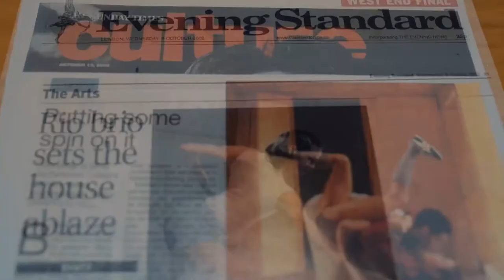Companhia de Dança Deborah Colker (Brasil)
Watch a performance by critically acclaimed dance company Companhia de Dança Deborah Colker.

The Companhia de Dança Deborah Colker went on stage for the first time in 1994, with Vulcão (Volcano). Although a beginner, the Company was invited to open the “O Globo em Movimento” Festival in Rio’s Municipal Theater, one of the most important theaters in Brazil. The explosion happened the following year with Velox. The show, famous for its scene on a climbing wall, became a pop phenomenon.

That following year, the company had its first world premiere in a foreign land. Staged especially for the prestigious Lyon Dance Biennial, Mix (a mix of Vulcão and Velox) launched the Company internationally, and five years later the show received the stamp of excellence by the Society of London Theatre, receiving the 2001 Laurence Olivier Award, in the category "Outstanding Achievement in Dance", an honor never before granted to a Brazilian artist or group.
Since then, the Cia de Dança Deborah Colker has toured the four continents, performing on some of the most important stages in the world, such as the John F. Kennedy Center (Washington, EUA), Joyce Theatre and New York City Center, Harbour Centre (Toronto, Canada), Barbican Centre (London, England) Birmingham Hippodrome (England), The Play House and Festival Theatre (Edinburgh), Maison de La Dance (Lyon, France), Centro Cultural de Belem (Lisbon, Portugal), Admiral Spalatz (Berlin), Stopera Muziektheater (Amsterdam), Esplanade Theatre (Singapore), Hong Kong Cultural Grand Theatre, Macau Cultural Centre (China), Kanagawa Arts Centre (Tokyo, Japan), Tel Aviv Opera House, Royal Opera House Muscat (Oman), Westpactrust St James Theatre (Wellington, New Zealand), Teatro Nacional Cervantes e Opera Allianz (Buenos Aires, Argentina), among many others.

Research on the relationship of body and space resulted in Rota (Route) (1997), Casa (House) (1999) and 4 por 4 (4 by 4) (2002). Parts of Velox and Rota were joined in 2016 to make Vero, a production that became the key-piece of the repertoire.
With Nó (Knot) (2005) and Cruel (2008), Deborah entered a phase she considers more existential, touching on themes such as love and desire. Between the two she created Dínamo, which was still called Maracanã when it was included in the programming for the 2006 World Cup, in Germany.

Approaching literature became the next challenge. Tatyana (2011) was based on the novel in verse Evguêni Oniéguin, by Russian Alexsandr Púchkin. And Belle (2014) was freely inspired by Belle de jour, by the Franco-Argentine writer Joseph Kessel – and transformed into film by Luis Buñuel.

With Cão Sem Plumas (Dog without feathers), in 2017, the company sets out for another relationship with words, now the poetry of João Cabral de Melo Neto, confirming continual transformation.

Cão Sem Plumas was granted with the Benois de la Danse Award 2018 at Moscow for its choreography.